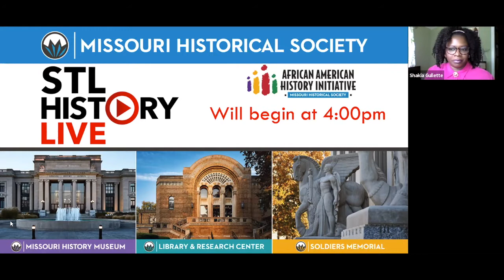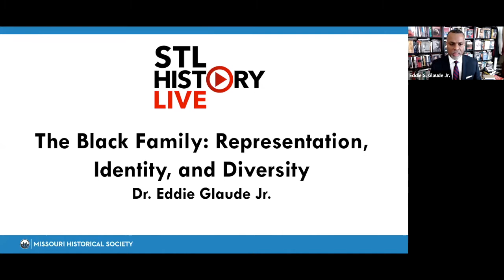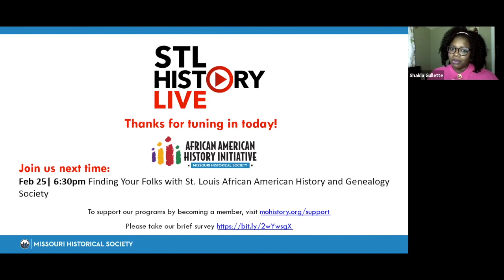STL History Live | The Black Family: Representation, Identity, and Diversity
STL History Live brings you fascinating stories about St. Louis. These programs include a 20- to 30-minute presentation followed by a brief Q&A. This event originally premiered on February 4, 2021.

EVENT DESCRIPTION
The Association for the Study of African American Life and History’s 2021 theme is the Black Family: Representation, Identity, and Diversity. To embrace this theme, AAHI is looking at the Black family, fictive kin, and genealogy as a way to celebrate the family as the foundation of African American Life. Dr. Eddie Glaude Jr., a Princeton professor and expert on the African American experience will give our Black History Month presentation on the experiences and development of the Black family.